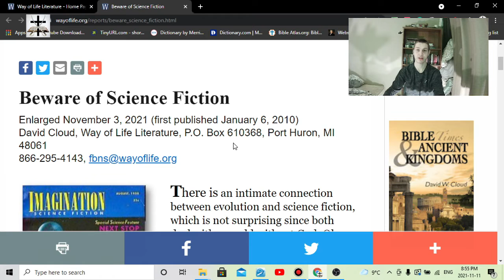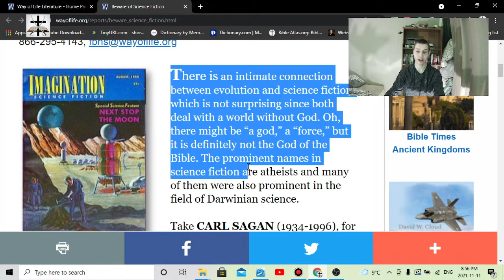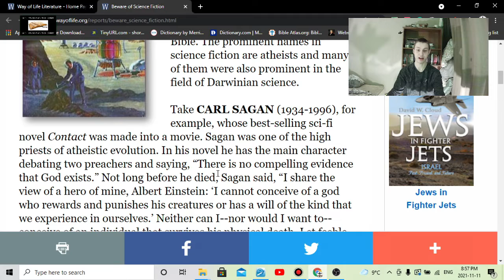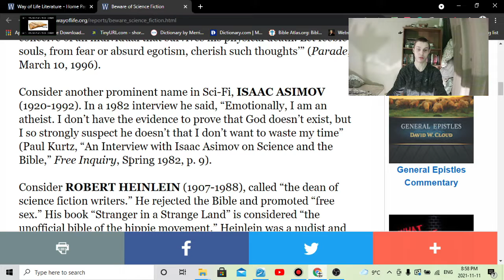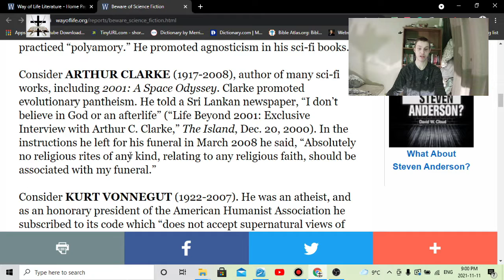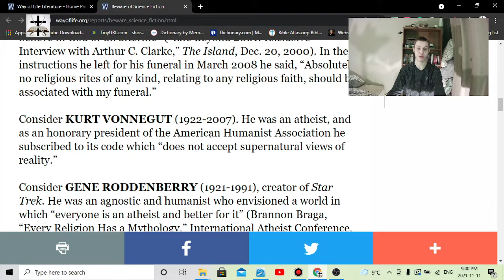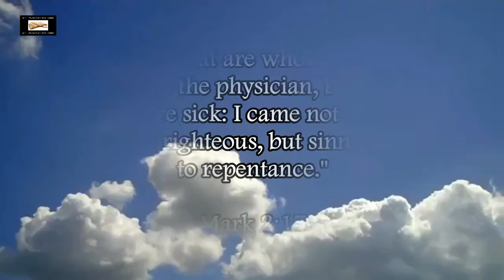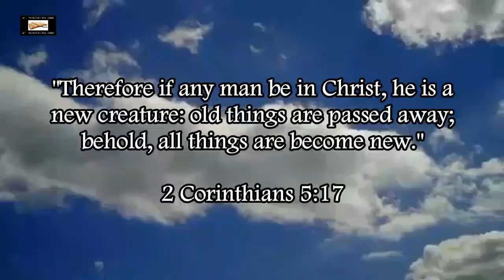Occultism & Darwinian False Science In Science Fiction